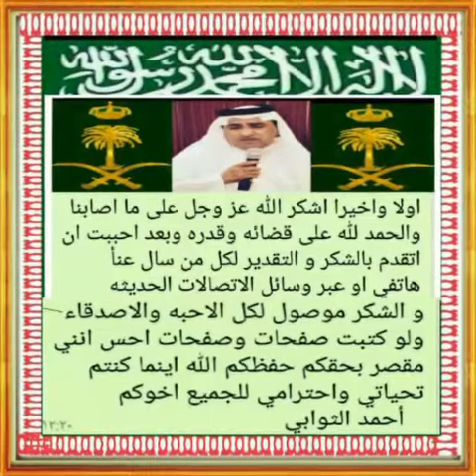الشاعر أحمد العطاوي يهدي قصيده الشاعر أحمد الثوابي